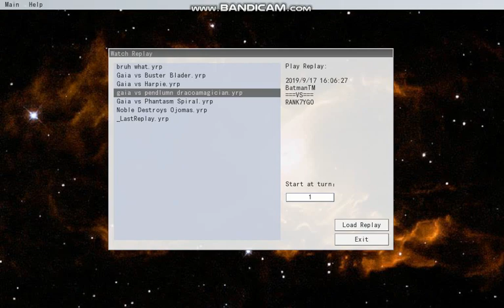Gaia The Fierce Knight vs Pendulumn Dragon Magician (2?)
why summon borrelsword against a fucking rank7 deck? you do realize he CAN be targeted by effects. right?